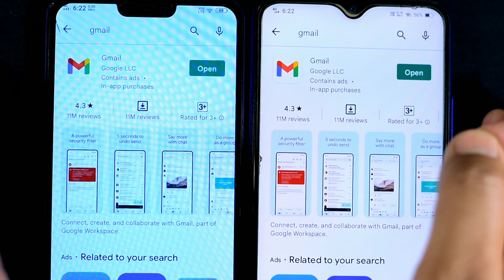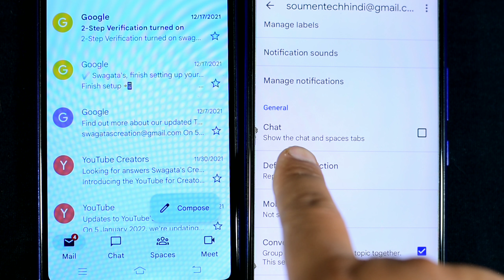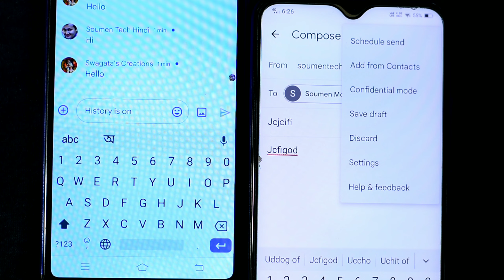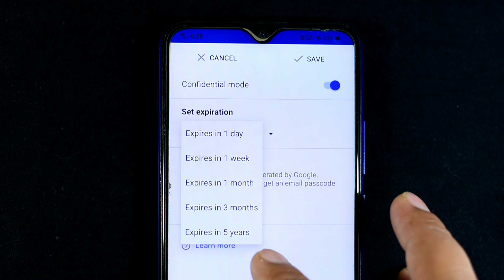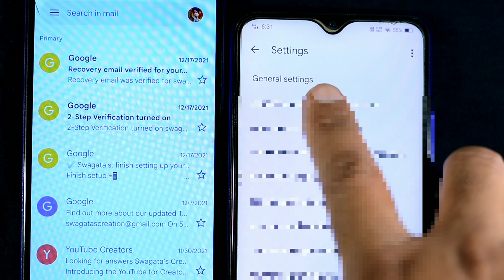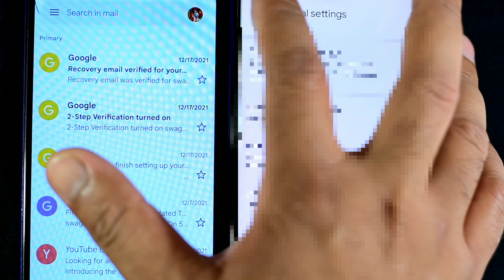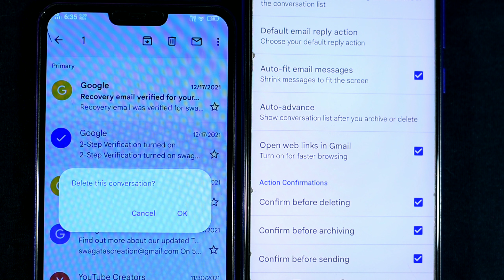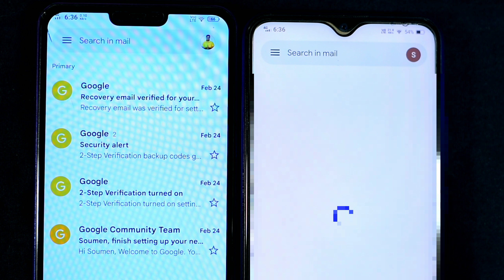G-mail er most importent 7 Settings | জিমেইল থাকলে অবশ্যই দেখুন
Soumen Mondal